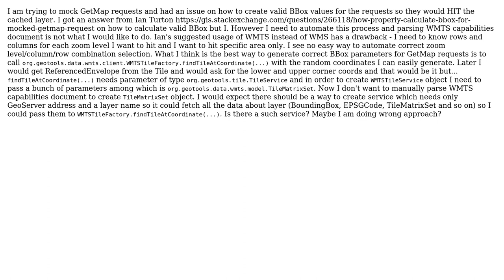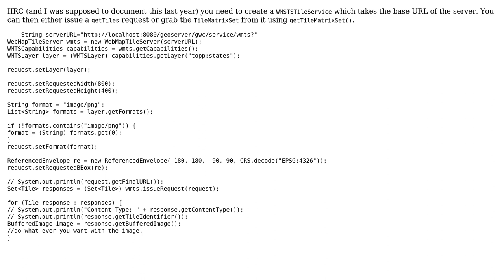GIS: How extract TileMatrixSet from GeoServer in order to pass it to create WMTSTileService?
With thanks & praise to God, and with thanks to the many people who have made this project possible! | Content (except music & images) licensed under CC BY-SA | Music | Images & others | With thanks to user user435421 user Ian Turton and the Stack Exchange Network Trademarks are property of their respective owners. You are responsible for your own actions.